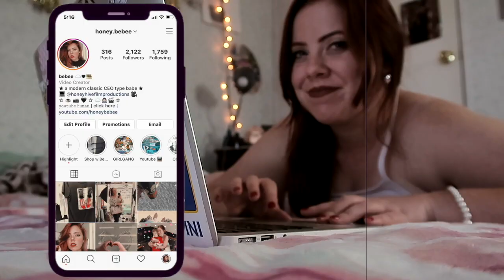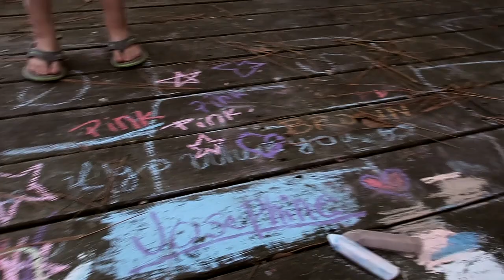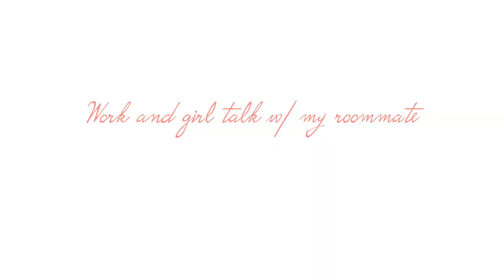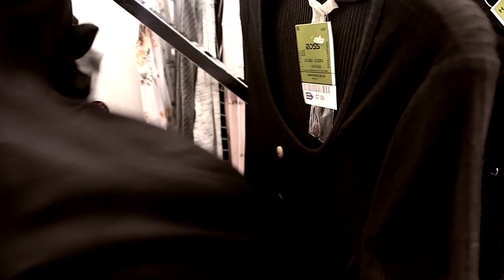Fall Day In My Life | vlog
OPEN ME!

Im so so glad I got to enjoy some cold weather for once. Maybe if we all believe and clap our hands we will all get cold weather coming our way and can wear sweaters again. CLAP REALLY HARD IN THE COMMENTS BELOW!!!

Love always,

Bebee